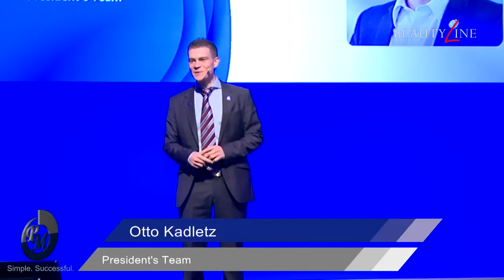20 Jahre PM Austria Otto Kadletz (PM International) [DE]